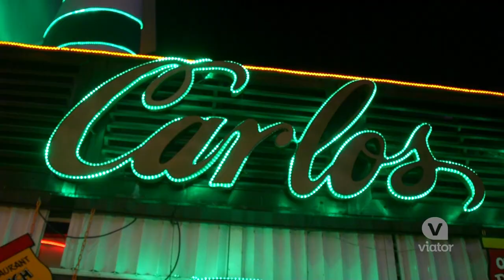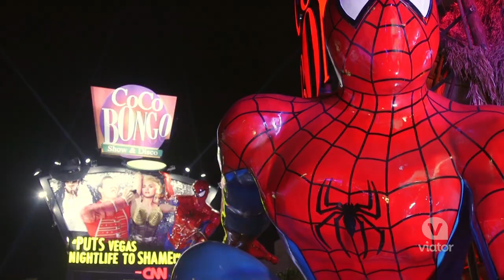Nightlife in Cancun - Open Bar at Coco Bongo and Dinner at Carlos 'n Charlie's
Enjoy the Nightlife of Cancun with an Open Bar at Coco Bongo and Dinner at Carlos 'n Charlie's.

Spend a night in Cancun at two of the most famous nightlife places: Coco Bongo and Carlos 'n Charlie's.
Start your evening with an open bar and a traditional Mexican dinner at Carlos 'n Charlie's where your waiters dance and sing while serving your food. Next, head to Congo Bongo, sip unlimited cocktails and enjoy the extraordinary musical mix of shows that the nightclub offers.
Come party all night long with the best VIP nightlife tour!
Featuring travel vlogger, Ryan Van Duzer